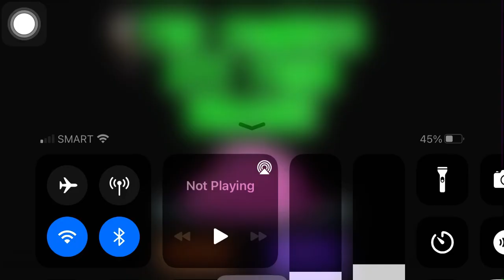I lost PvZ vasebreaker Level 10 :(